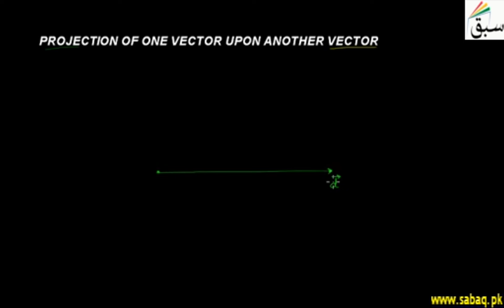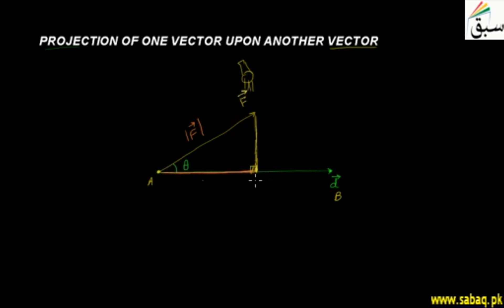Projection of One Vector Upon Another Vector, Math Lecture | Sabaq.pk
Projection of one vector upon another vector, formula and examples
This video is about: Projection of One Vector Upon Another Vector. Practice tests and free video lectures for Physics, Chemistry, Biology, Math’s, Computer Science, English & more subjects are also available at Sabaq.pk. So, subscribe to Sabaq.pk/Sabaq Foundation now and get high marks in your exams.

CLASSES WE COVER AT SABAQ.PK / SABAQ FOUNDATION:

1. KG
2. Class 1
3. Class 2
4. Class 3
5. Class 4
6. Class 5
7. Class 6
8. Class 7
9. Class 8
10. Class 9
11. Class 10
12. Class 11
13. Class 12
14. Class 13
15. Class 14
16. MCAT
17. ECAT
18. CSS

BOARDS WE COVER AT SABAQ.PK / SABAQ FOUNDATION:

1. FBISE
2. Sindh Board
3. KP Board
4. Balochistan Board
5. Cambridge

STUDY MATERIAL WE OFFER AT SABAQ.PK / SABAQ FOUNDATION:

1. Physics Lectures
2. Chemistry Lectures
3. Mathematics Lectures
4. Biology Lectures
5. English Lectures
6. General Science Lectures
7. Computer Science Lectures
8. General Math Lectures
9. Accounting Lectures
10. Statistics Lectures
11. Advance Accounting Lectures
12. Cost Accounting Lectures
13. Practice Tests
14. Physics Practical
15. Chemistry Practical